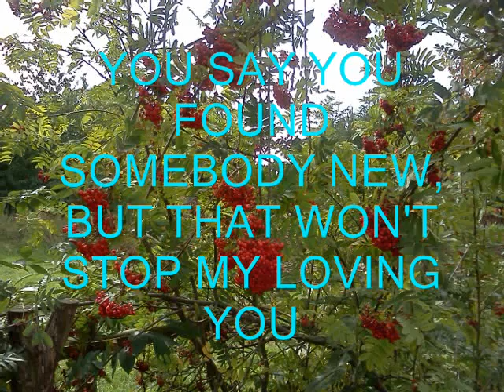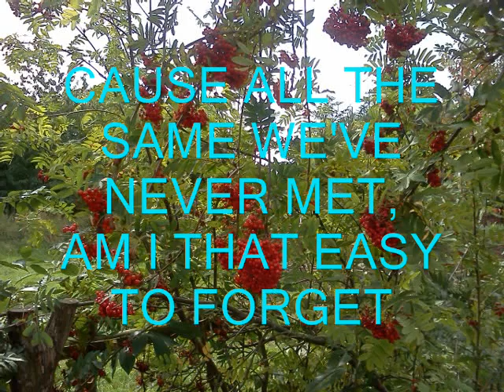AM I THAT EASY TO FORGET A SONG FROM 1958 WRITTEN BY CARL BELEW AND W.S. STEVENSON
DIGITAL KEYBOARD "PIANO" AND "ORGAN" A SONG FROM 1958 RECORDED BY CARL BELEW, ENGELBERT HUMPERDINCK, SKEETER DAVIS, GENE VINCENT, GEORGE JONES, PATTI PAGE, JIM REEVES, DEBBIE RYENOLDS AND MANY OTHERS